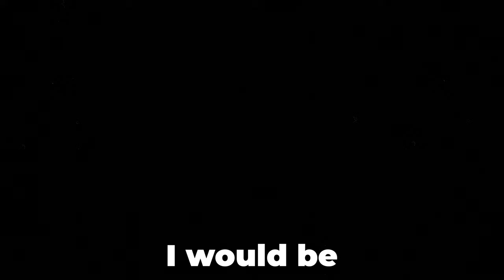BODYCAM is TERRIFYING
►this game is horrifying!

►tags (ignore)
gaming,bodycam,fps,bodycamgameplay,gameplay